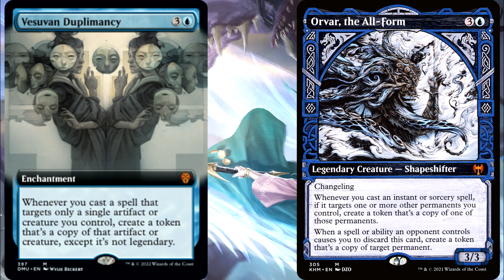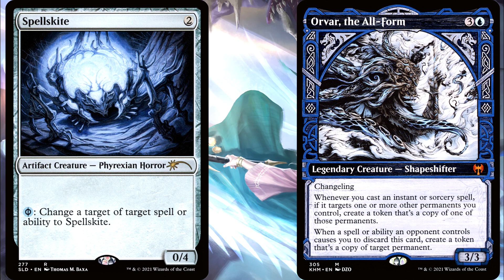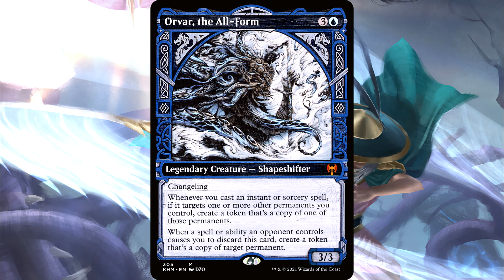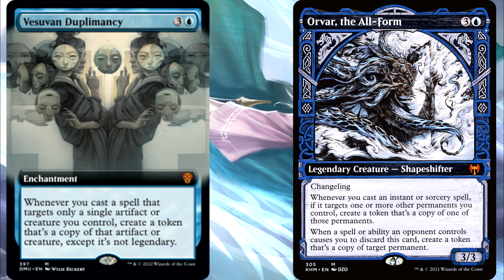TR&CI 46: The Intervening 'If' Clause - Featuring Orvar & Vesuvan Duplimancy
In this episode of Tough Rules & Cool Interactions, I go over what the Intervening 'If' Clause clause is, which is something that future episodes will surely cover a few more times. Specifically, how Orvar works when the spells get redirected and how this is different from the new Enchantment in Dominaria United called Vesuvan Duplimancy.

Link to TIACC survey to help me grow and mold this channel to content you want to watch

Rules covered in this episode are:
603.4

Music used in this video:
"Sunset Arthur" by Michael Wyckoff